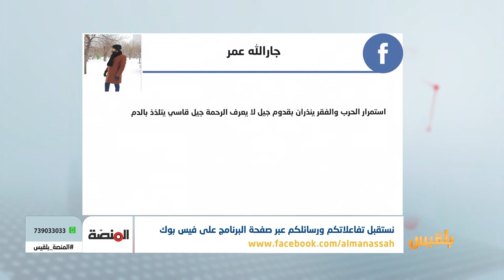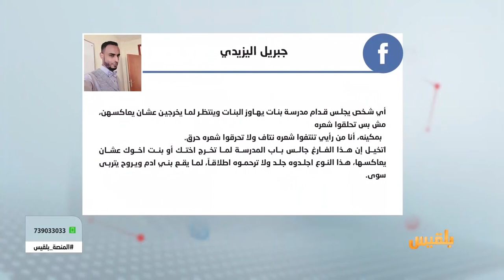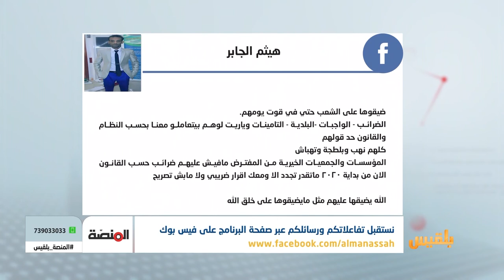المنصة | تصاعد معدل الجريمة والعنف في المجتمع خلال الحرب | تقديم : أمل علي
ألقت الحرب بظلالها على كافة نواحي الحياة في اليمن، فالأخبار اليومية التي تصل عن الحرب الى أسماع المواطنين وما تشاهدُه أعينُهم من أحداث ماسوية، غلفت قلوبَ فئةٍ كبيرةٍ منهم بالقسوة وجعلتهم يمرون على أحداث العنف والجريمة مرور الكرام..